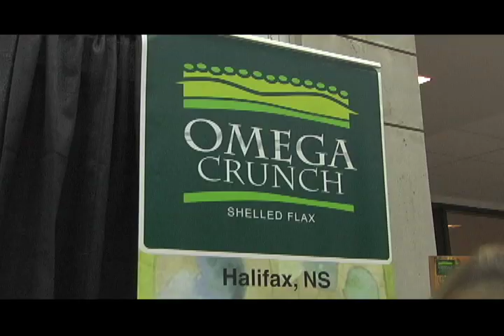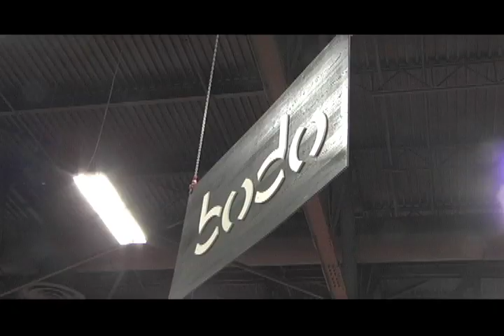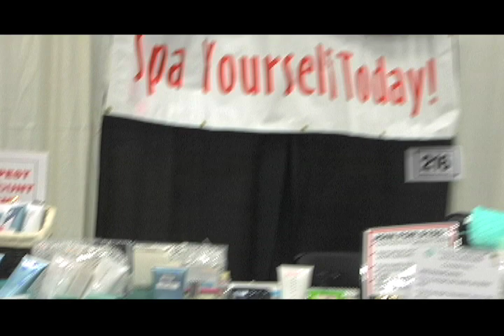EDMONTON WOMAN'S SHOW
Ever Since Films is proud to present the new promotional trailer for the twice annual (spring and fall) EDMONTON WOMAN'S SHOW. Held at the Northlands Agricom by Family Productions' Inc, this jam packed show features spectacular exhibitors, celebrity guests and a great time for women of all ages.